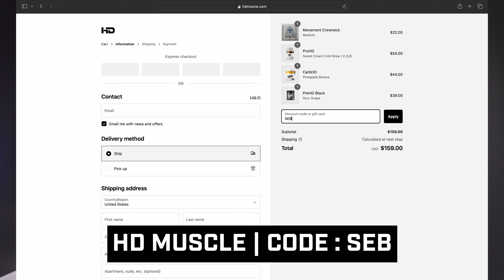BALANCING COLLEGE AND BODYBUILDING | Soren Wiegert | Brass Tack Bodybuilding #27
Getting Down to The Brass Tacks of Balancing School & Bodybuilding, Going Viral on TikTok, Soren's Natty Status, & More in Today's Episode ft. Soren Wiegert